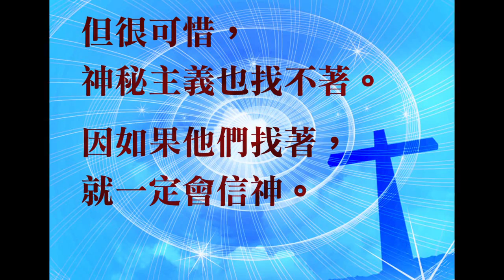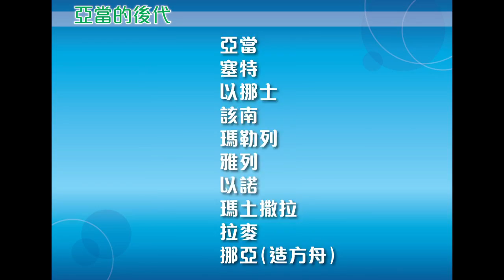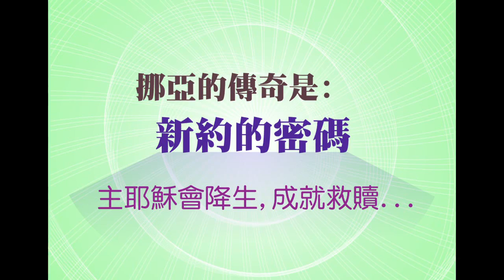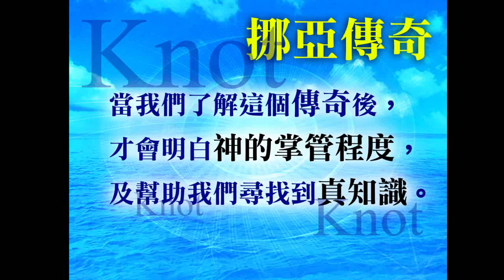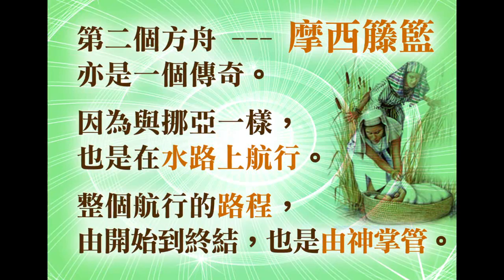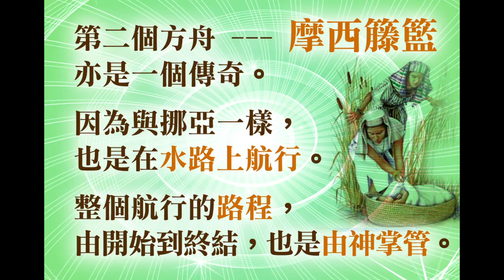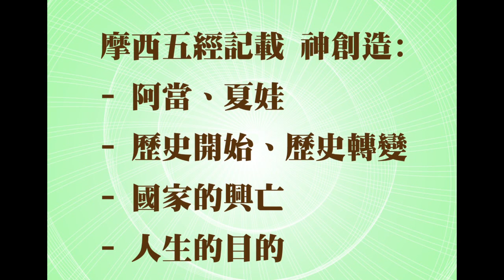錫安教會主日信息：2012 榮耀盼望 (03) 02/10 - 梁日華牧師